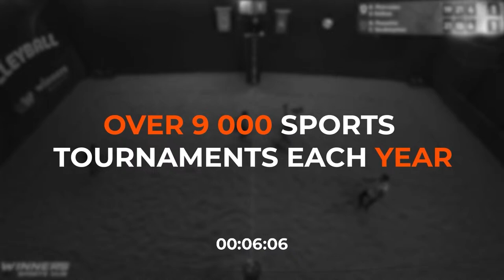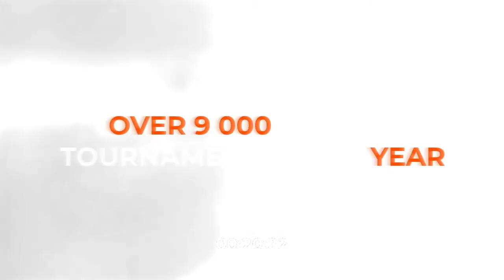27.03.2024 ► СLA-UA EuroCup Daily Qualifiers ► Season 22 ► Series 11